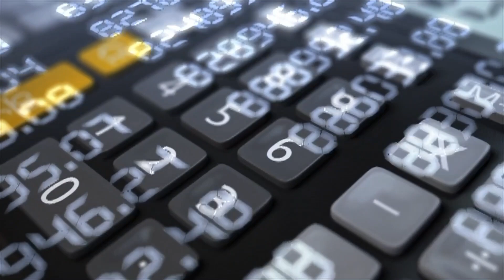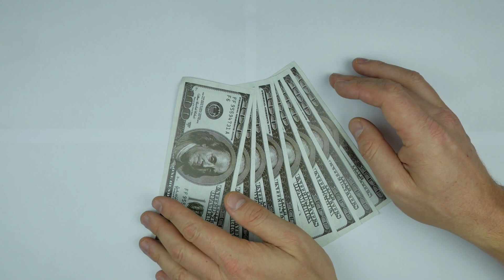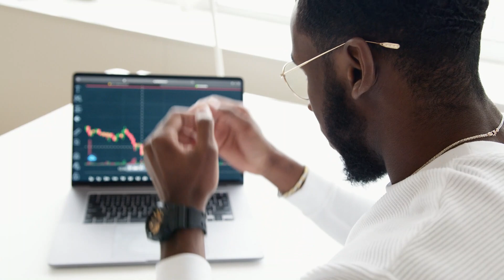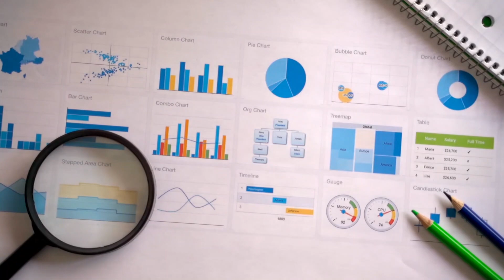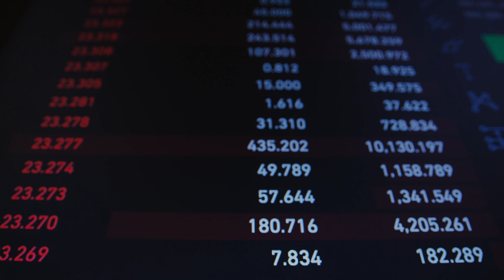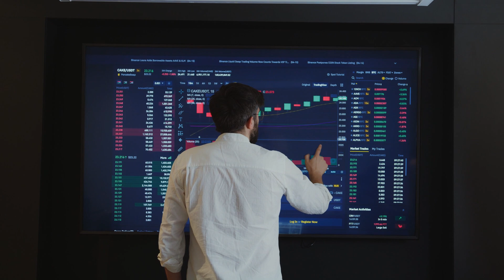FABIO BARONI REVELA EMPRESA DO MOMENTO PARA INVESTIR E FICAR RICO | FABIO BARONI AGF DIVIDENDOS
Nesse vídeo, Fabio Baroni da AGF revela como se aposentar com dividendos com ações pagadores de dividendos. Saiba como investir em empresas pagadoras de dividendos com o Fabio Baroni da AGF.

fabio baroni agf | fabio baroni acoes | fabio baroni | fabio baroni itausa
fabio baroni carteira | louise barsi e fabio baroni | agf louise barsi

FABIO BARONI REVELA COMO SE APOSENTAR COM DIVIDENDOS  | FABIO BARONI AGF DIVIDENDOS